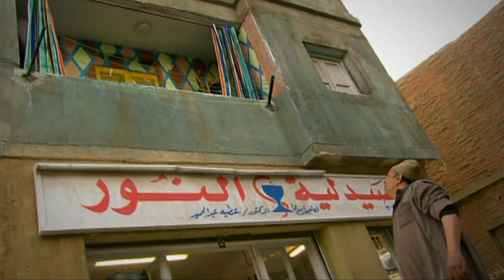لما تسمعي خبر وفاة أكتر حد بتحبيه على التليفزيون... القطار عمل حادثة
تدور الأحداث في حارة مصرية، من خلال شخصية محورية هي (منى) التي تعمل للإنفاق على أسرتها الفقيرة، و تتنوع الشخصيات في الحارة بين أهالي الحارة الذين يتمسكون بمباديء وأخلاق تربوا عليها، وبين البعض الذي...اقرأ المزيد
ﺇﺧﺮاﺝ: سامح عبدالعزيز (مخرج)  أحمد الغول (مخرج مساعد)
ﺗﺄﻟﻴﻒ: أحمد عبدالله (مؤلف)  بلال عادل (كلمات الأغاني)
طاقم العمل: سوسن بدر  كريمة مختار  سلوى محمد علي  صلاح عبدالله  محمود عبدالمغني  باسم سمرة